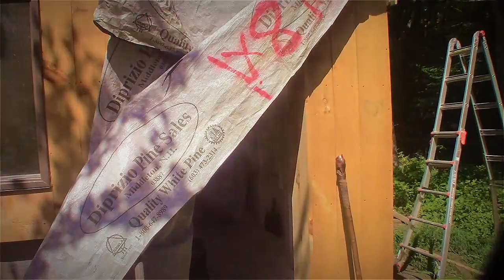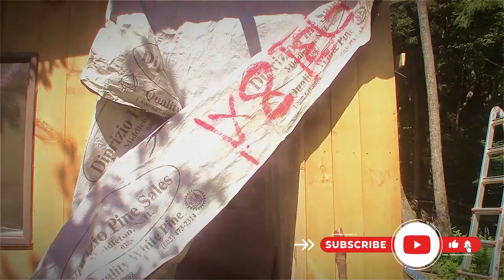This is It! It's Too Late to Prep Now.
Embark on a journey of skill and creativity with our latest video on constructing compact living structures, ideal for both emergency situations and recreational escapes. Discover a comprehensive guide that presents diverse perspectives on the topic, ensuring you're equipped with a well-rounded understanding. Whether it's a crisis or a weekend adventure, join us to learn the art of building functional and versatile small living spaces.